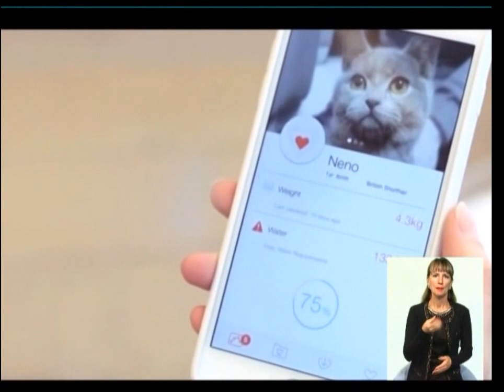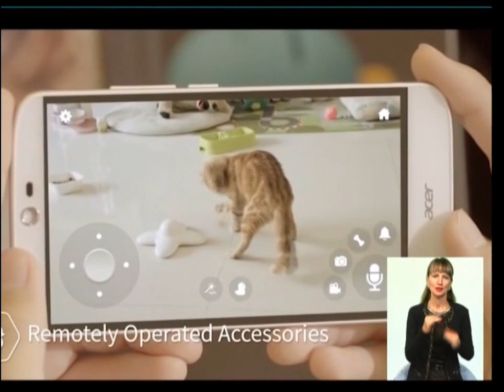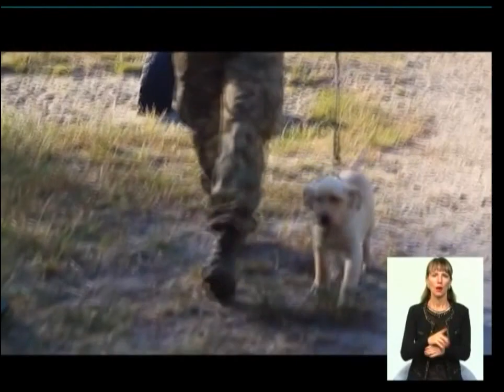05_09 Чудесный Канал с Анастасией Котькорло